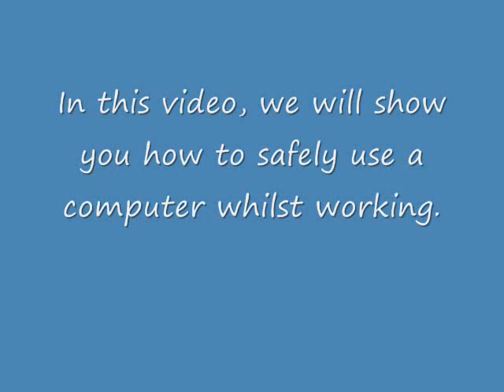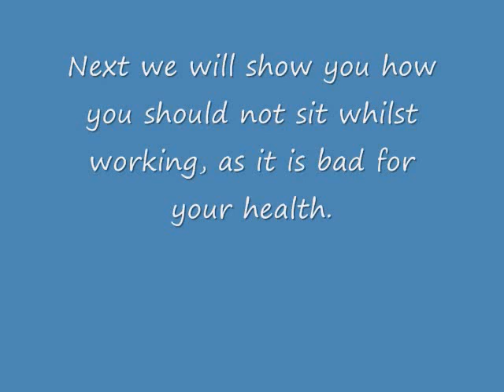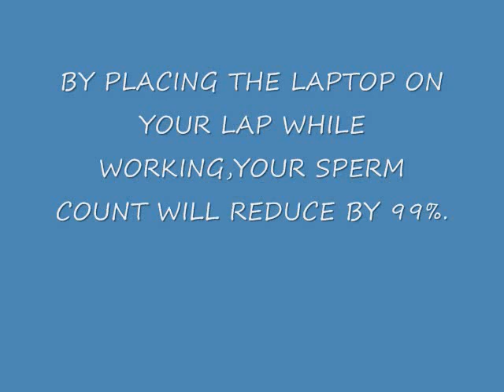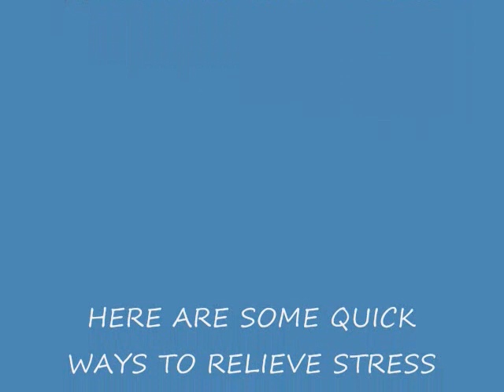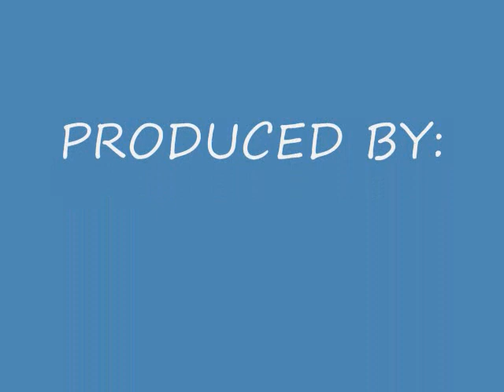Health and Safety Video Information Film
Health and Safety Video from RBCS